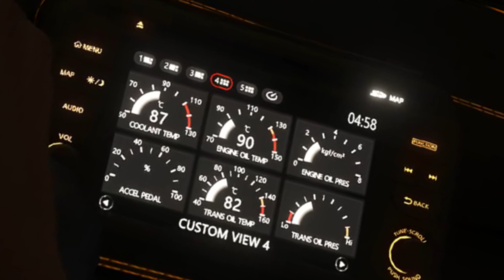Nissan GTR R35 BRUTAL Sound in GTA 5 (4K REDUX GRAPHIC MOD)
Hey everyone, welcome to my new series of Real Life Cars in GTA V that are made by modders and implemented in GTA 5. I will be showcasing various cars in a new and different way. This is the first upload in this series. It took me about 50 hours to make this video using the Redux Graphic Mod, Rockstar Editor and Sony Vegas 14. I will provide links to the all the mods that I used as well as the video that inspired me to do this specific video which is by SchwaaFilms and the video entitled Shogun GTR | RP Jewler | SchwaaFilms (4K). Go check out his channel for more awesome Real Life videos of cars.

Song: Niteboi - Don't like (enjoii flip)

Mods Used In This Video:
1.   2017 Nissan GTR - Uniform (Reference from Liberty Walk)
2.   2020 Nissan GT-R Nismo [Add-On Template] 1.4
4.   Off White T-Shirt 1.0
5.   Skinny Distressed Jeans Pack 1.0
6.   Best hair cut on franklin 1.0
7.   Menyoo PC - Single-Player Trainer Mod
8.   Simple Trainer for GTA V 10.3
9.   Realistic Car Meet 1.5

Gaming PC Specs:
★ Intel Core i9-9900K SkyLake 5.0 GHz LGA 1152
★ ASUS Strix Z390-E Gaming Motherboard
★ ASUS ROG-STRIX-RTX 2080TI-O11G-GAMING GeForce 11GB Graphics Card Hung Vertically
★ Corsair Vengeance RGB Pro (32GB) 16GB 2x8GB DDR4-32000MHz
★ Samsung 960 EVO Series - 1TB NVMe - M.2 Internal SSD
★ Samsung 850 EVO 1TB 2.5-Inch SATA III Internal SSD (GTA 5 games only)
★ ROG Thor 850 Platinum Power Supply
★ Thermaltake Floe Ring 360 TT Premium Edition RGB Liquid Cooler
★ Elgato Game Capture HD60 Pro, stream and record in 1080p60, superior low latency technology, H.264 hardware encoding, PCIe
★ Corsair Gaming K70 RGB Mechanical Keyboard, Backlit RGB LED, Cherry MX Red
★ Thermaltake Series Black Full Tower Glass Computer Case
★ Headset - Astro A-50 and Sennheiser GAME ONE Gaming Headset - White
★ Asus ROG Pugio and Corsair Raptor M45-5000 DPI Optical Sensor Gaming Mouse
★ Additional Thermaltake Riing 12 RGB LED 120mm Adjustable Color Case Radiator Fan
★ Corsair Individually Sleeved 24pin ATX Cable Type 3 (Gen 2)
★ 2 Glorious 3XL Extended Gaming Mouse Mat / Pad - Large, Wide (Long) Black Mousepad, Stitched Edges | 48"x24"x0.12" (G-3XL)
★  Monitors: 2 32" Agon Curved (2560 x 1440) Widescreen Display

SIM Rig has 3 TCL 4K TVs with the Acer Predator XB321HK bmiphz 32-inch as 4th Screen for chat screen (4 screen setup)

Recording and Editing Software/Hardware:
★ Sony Vegas Pro 14
★ Corel VideoStudio Ultimate X8
★ OBS Multiplatform  (64) or sometimes NVIDIA Shadowplay
★ Logitech Web Camera
★Twitch Alerts
★ Night Bot
★ Night Dev - Better TTV